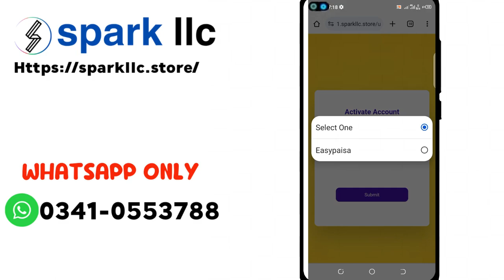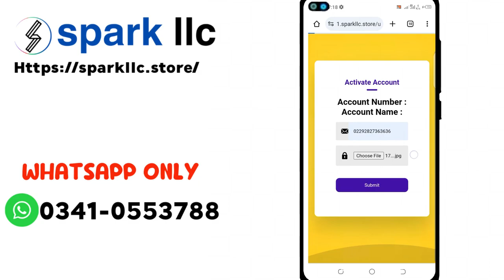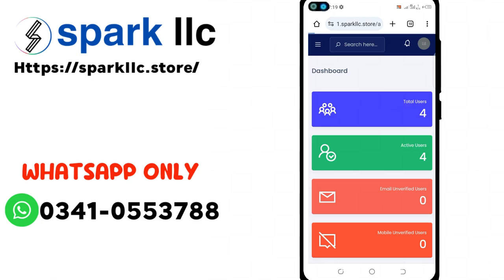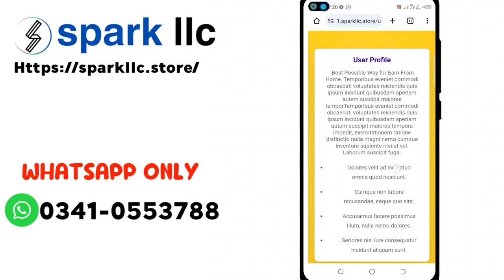HOW TO MAKE NEW FIRST DEPOSIT ADS WATCHING SCRIPT IN PAKISTAN! 03135329669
how to make ads watching website,
how to make ads watching app,
how to create ads watching website,
ads watching website kaise banaye,
how to make ads online for free,
how to create ads watch website goher dev coders,
ads watch earn money website,
how to make ads app and earn money,
how to create ads watching website in wordpress,
earn money online watching video ads,
how to make money online watching ads,
how to make ptc ads watching site,
how can i earn money from watching ads,
website that pay for watching ads,
how to make free website by 90s mentor
ptc lab php script,
ptc lab admin panel,
ptc website script,
ptc website free script,
ptc lab installation,
ptc lab script,
ptc lab website kaise banaye,
http test page powered by cwp centos-webpanel.com,
php script earn money,
php script website,
php free source code,
bitexchanger v4.0 php script,
ecommerce script php free
tufitok,
tufitok website real or fake,
tufitok earning,
tufitok account banane ka tarika,
tufitok website real or fake 2023,
tufitok earning app,
tufitok online earning,
tufitok sign up,
tufitok website account kaise banaye,
tufitok invite link,
tufitok website,
tufitok app,
tufitok app download,
tufitok account kaise banaye,
information about tiktok,
tufitok create account,
tufitok password kaise banaye,
tufitok earning id kaise banaye,
how to create tufitok account,
how to create tufitok,
tufitok earning live withdrawal proof connect-d tech,
tufitok daily earning,
tufitok details,
tufitok level details,
tufitok earning account kaise banaye,
tufitok earning website,
tufitok earning mr how,
tufitok earning 2023,
tufitok earning link,
tufitok earning app real or fake,
tufitok earning kaise hoti hai,
earning from tufitok,
how to earn money from tiktok,
tufitok fun and earn,
tufitok real or fake,
tufitok website real or fake 2024,
tufitok website real or fake kashif majeed,
g earn,
tufitok halal or haram,
tufitok kya hai,
how to earn from tiktok,
how to work on tiktok,
how to sign up tufitok,
how to make account on tiktok,
tufitok put txt id here,
tufitok is real or fake,
tufitok invite id is required,
tufitok invite id,
is tufitok real or fake,
tufitok se paise kaise kamaye,
tufitok sign up kaise kare,
tiktok se earning kaise hoti hai,
tufitok link,
tufitok login problem,
tiktok live setting,
tiktok live,
tiktok live chalane ka tarika,
tiktok likes free,
tiktok live kaise kare,
tufitok registration link,
tiktok login problem,
pk tiktok earning l tufi tok,
tufitok website real or fake mr how,
how to create account on tufitok,
tufitok par account kaise banaye,
tufitok earning in pakistan,
tufitok sign up problem,
tufitok review,
tiktok songs,
tiktok se paise kaise kamaye,
tiktok setting,
tiktok shop,
tiktok sy paisy kamany ka tarika 2023,
tiktok shop course,
tufitok txt id,
txt id tufitok,
how to use tiktok,
tiktok withdraw money,
zee clicks,
tufitok earn